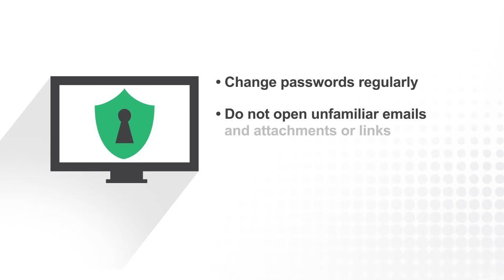Sacramento CyberSecurity Symposium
Cyber attacks have become commonplace in everyday life. It seems the news is filled with stories of major retailors having consumer’s personal information compromised or banking institutions with breaches of customer’s financial data.

In fact, the 2016 Cyber Security Symposium just wrapped up a two-day conference in Sacramento where some of the state’s top information security experts learned about the latest dangers that threaten organizations, as well as efforts being made to protect private data in the digital age.